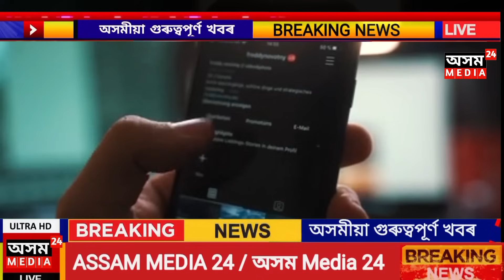পুনৰ যুৱতীৰ ভিডিঅ' ই এতিয়া তীব্ৰ চাঞ্চল্যকৰ সৃষ্টি কৰিছে সমগ্ৰ অসমতে! | Assamese News Today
Assam Media 24 is the highly popular Assamese news channel from northeast Assam .

দিনটোৰ প্ৰতিটো গুৰুত্বপূৰ্ণ খবৰৰ কাৰণে চাওঁক Assam Media 24 ।
প্ৰতিটো মূহুৰ্তৰ প্ৰতিটো শুদ্ধ খবৰ কেৱল Assam Media 24 ত ।